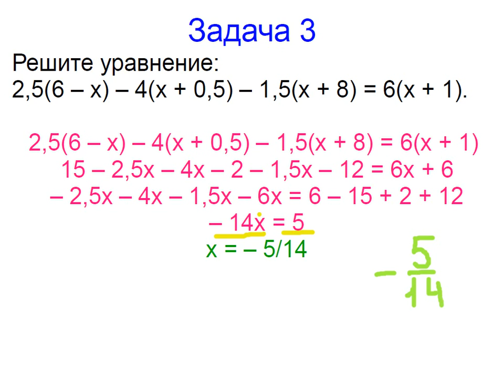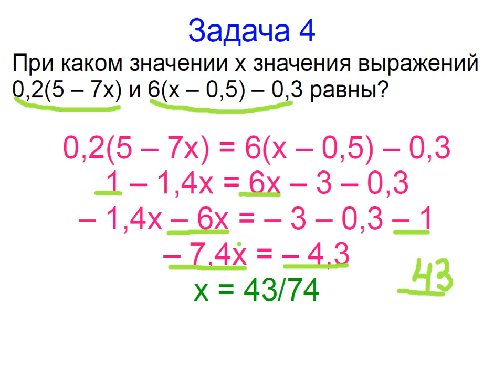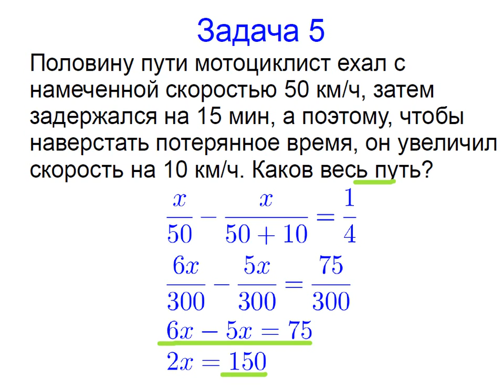Меташкола. Алгебра 7 класс 16 серия. Задачи к серии.